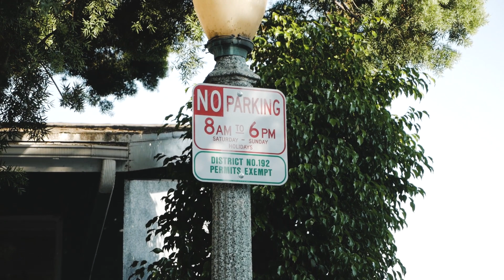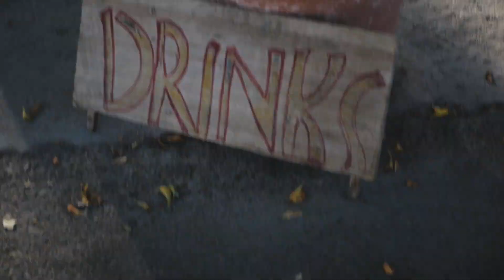เดินขึ้นป้าย Hollywood จะเจอสาวตลอดทาง [2/2]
Part 2 of our journey to the top of the Hollywood Sign.